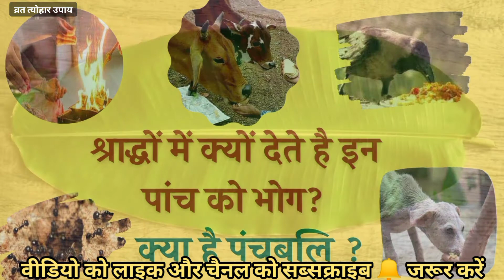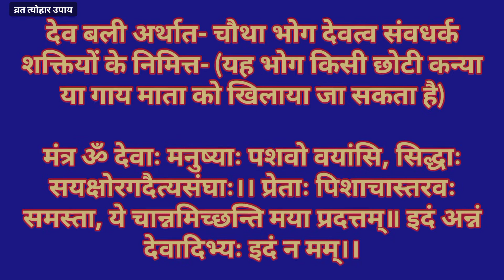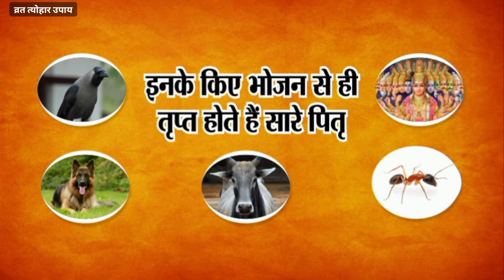Pitru Paksha 2024 : पितृ पक्ष 2024, पितृ पक्ष में क्यों जरूरी है पंचबली भोग, क्या होता है पंचबली भोग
पितृ पक्ष का आरंभ आश्विन मास महीने की शुक्ल पक्ष की पूर्णिमा तिथि से होता है जो आश्विन अमावस्या तिथि को समाप्त होता है. 15 दिन चलने वाले पितृ पक्ष (pitru paksha) में अपने पूर्वजों के लिए पिंडदान कर्म, तर्पण और दान आदि किया जाता है. माना जाता है कि पितृ पक्ष के दौरान अगर किसी की कुंडली में पितृ दोष (pitru dosh in kundali) है तो कुछ उपायों को अपनाकर उन्हें दूर किया जा सकता है ।
पितृ दोष दूर करने के लिए श्राद्ध पक्ष में पंचबली भोग लगाना चाहिए. पंचबली भोग में गाय, कौआ, कुत्ता, देव और चीटी आते हैं. इतना ही नहीं 15 दिन तक लगातार कौवों को खाना खिलाना चाहिए. इसके बाद ब्राह्मणों को भी भोजन जरूर कराएं.

आपके प्यार और सहयोग के लिए बहुत बहुत आभार, जय श्री कृष्ण